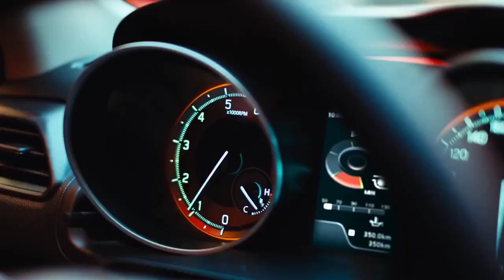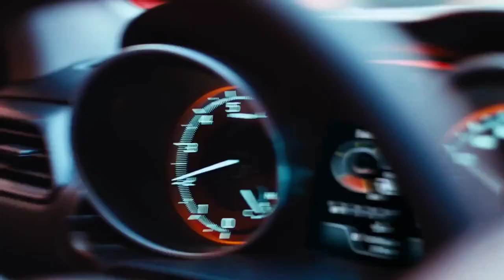Maruti Swift 2023 , Maruti Launch A Brand New Swift Sport car || केवल ₹ 4.79 लाख मे SUV Car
2023 suzuki swift
llmaruti suzuki swift 2023
suzuki swift 2023
2023 suzuki swift sport
swift 2023 model
2023 swift new model
2023 swift
2023 new swift
swift 2023
maruti suzuki swift 2023 model
suzuki swift 2023 model
2023 suzuki swift interior
new suzuki swift 2023
2023 suzuki swift usa
maruti new swift 2023
2023 suzuki swift canada